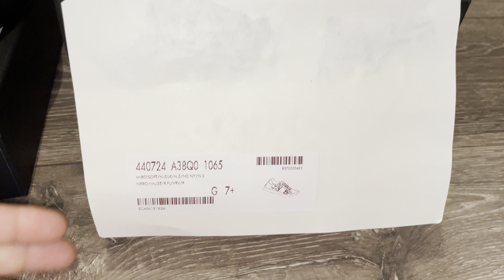QD0196 - Gucci Ace 'Flames' Black Leather (41.5) ⚡️